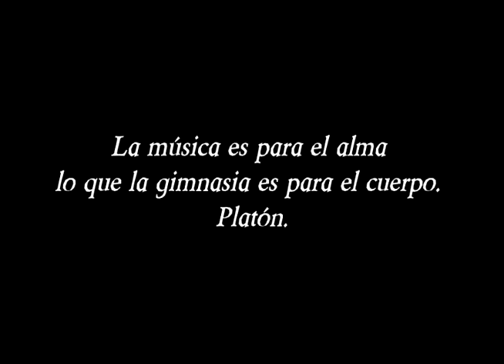Información acerca el Programa Orquesta Nacional de Niños.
Video que explica el porqué el SiNEM tiene una Orquesta en el Hospital de Niños.
Este programa empezó el 14 de mayo 2011.
El doctor Orlando Urroz, subdirector del Hospital Nacional de Niños, afirma que la radiante generosidad que irradian los niños nos permite ver la responsabilidad que como sociedad tenemos con ellos; acompañarlos, amarlos, facilitarles en todas las medidas y recursos su integración a una sociedad más justa, o por lo menos a una sociedad que no empuje, que no maltrate y que no se ensañe con la población más vulnerable y más frágil; con estos jóvenes con enfermedades crónicas que nos muestran el camino que debemos de seguir.